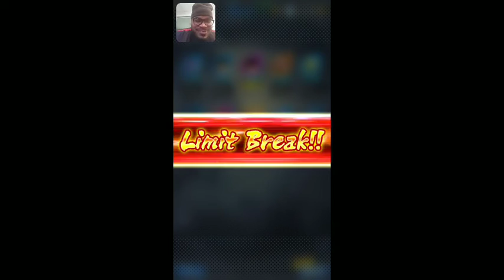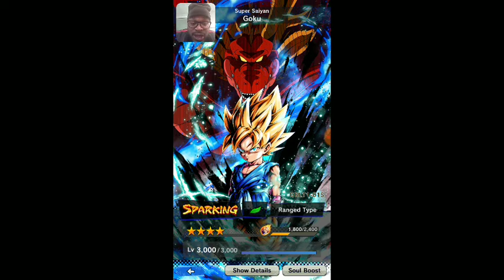DRAGON BALL LEGENDS DAILY DISCOUNT SUMMONS